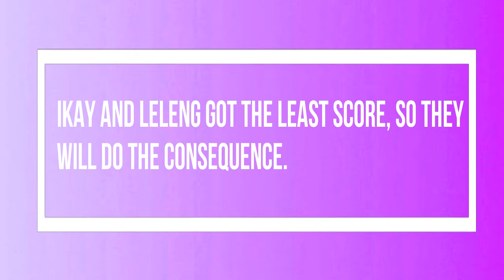Q&A ft. Stockings (𝘓𝘢𝘶𝘨𝘩𝘵𝘳𝘪𝘱!) | Angelay Vlogs♡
𝑲𝒆𝒆𝒑 𝒔𝒂𝒇𝒆 𝒂𝒏𝒅 𝒅𝒓𝒚 𝒎𝒈𝒂 𝒕𝒆𝒏𝒈! Enjoy our Question and answer while wearing stockings.

𝑭𝒆𝒆𝒍 𝒇𝒓𝒆𝒆 𝒕𝒐 𝒔𝒖𝒈𝒈𝒆𝒔𝒕 𝒂𝒏𝒚 𝒄𝒐𝒏𝒕𝒆𝒏𝒕 𝒇𝒐𝒓 𝒎𝒚 𝒏𝒆𝒙𝒕 𝒗𝒍𝒐𝒈. 𝑼𝒘𝒖!

**𝑭𝒐𝒍𝒍𝒐𝒘 𝑴𝒆**
📷 𝑨𝒏𝒈𝒆𝒆𝒆𝒍𝒂𝒂𝒚𝒚